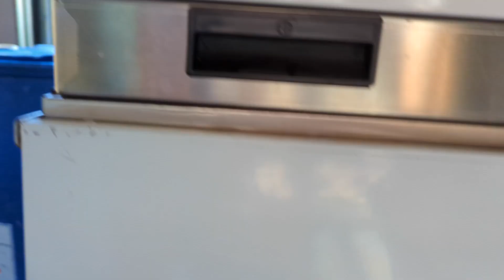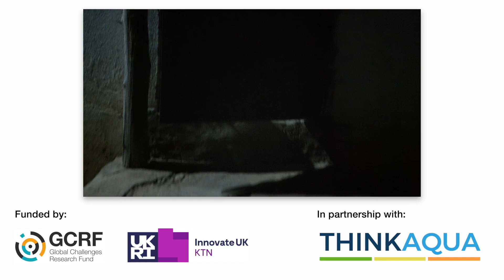Breeding Black Soldier Fly • Day 4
Rural Aquaculture Development (RAD) is co-run by Tim who relocated from the UK with his family to join Pauson based in Rukungiri and aims to provide fish farming services to reduce poverty in Uganda.

RAD is an early-stage Ugandan business supporting the growth of the local aquaculture sector, via an innovative service delivery model which enables smallholder producers to access aquaculture technologies. RAD will be a ‘one stop shop’ for aquaculture producers offering ‘bolt on’ services including a hatchery, supplementary feeding through Black Soldier Fly (BSF), water testing and equipment rental, cold chain storage, and access to aquaculture expertise.